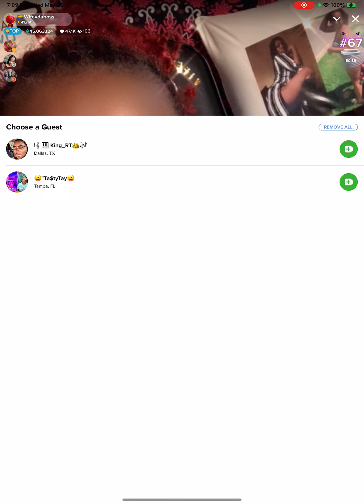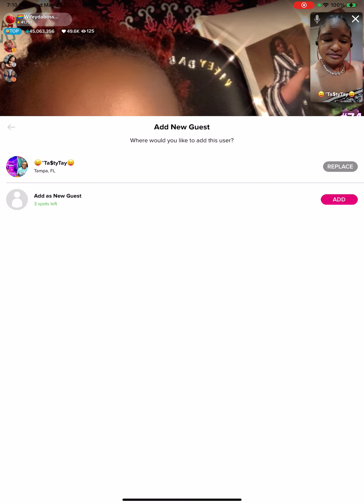Date or Disaster ‼️🥰FT TastiTay💋